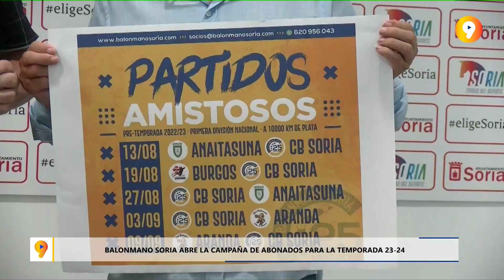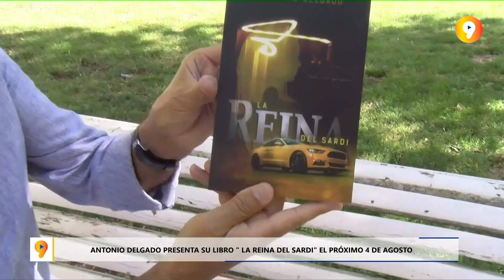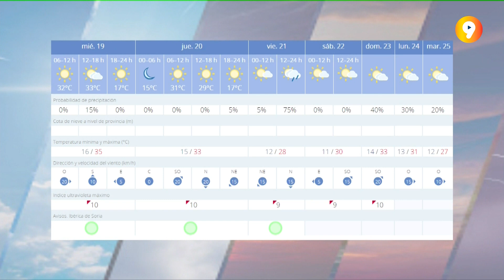SORIA EN 9 MINUTOS | Informativo del jueves 27 de Junio de 2023